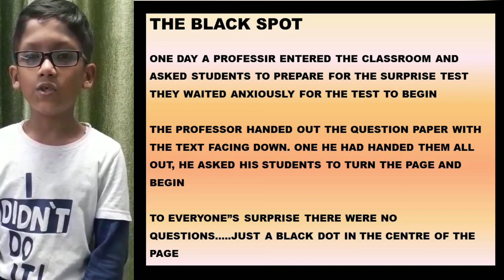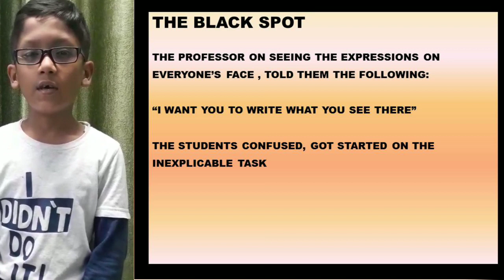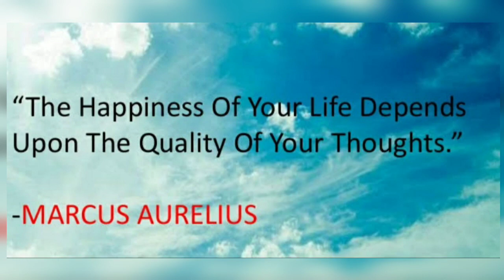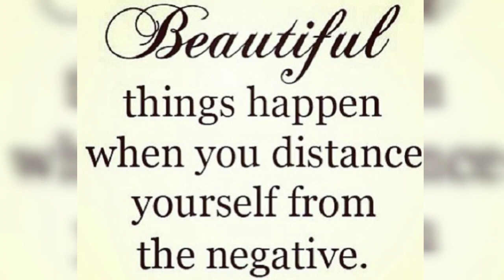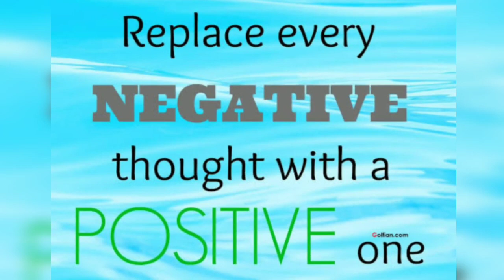The Black Spot Motivational story/Inspirational story/ The black spot/Story for Children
THE BLACK SPOT is a motivational story
Always be Be Positive in life